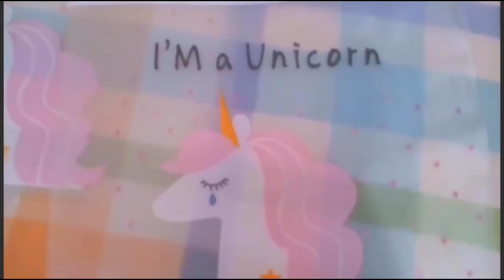Stationery haul in India️ | Small Business | For_u_stationeryindia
Hi cuties...❤
This is Yash...❤ ( watch in 360p )

Comment down some video ideas 💟

I opened my mini customized gift shop in Instagram...💟

Note: I'm using copy right free music

Note::: My videos are family friendly. I make videos on art related and inspiring topics. If I do some art videos it's not that I'm doing for kids. I am doing videos to give inspirition for some art lovers ( I think the age is 18+ who watch my videos).